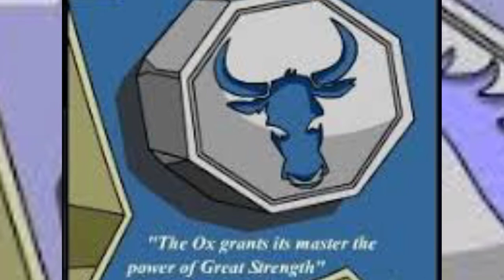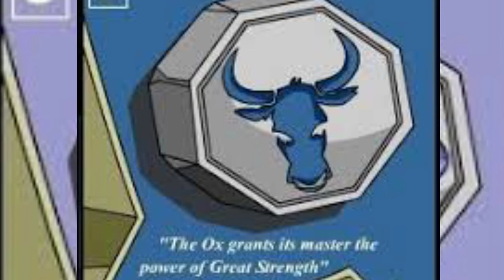கால மந்திரங்கள் Power,s/ Jackie Chan Cartoon /Tamil/Ramesh Viscom Student /part#2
Hellow Friends Power's